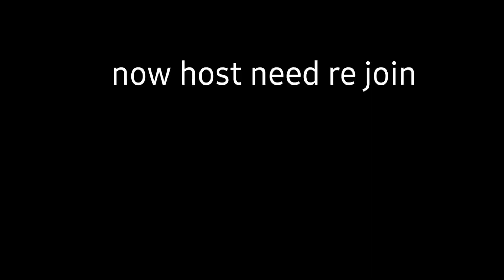wildcraft secret yak boss in Egypt 😲 2nd secret boss is yak 😱😱😱wc unicorn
Wildcraft secret yak boss

Yeh I have new glitch experiment
Yeh how to bring yak boss to Egypt
Yep I'm so happy it worked
So you can try any game world
And try eny places

This bosses spwan randomly
Sometime jackal, emu. Wild hors
Elk 😲yep.

And you can use pet...

Bye bye 👋👋👋